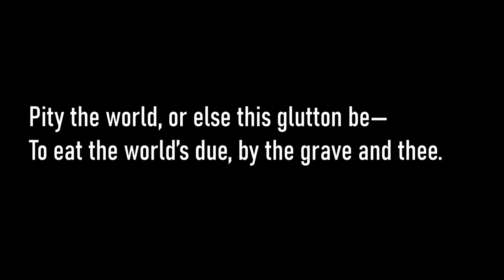Shakespeare's Sonnet 1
"Welcome to Shakespeare's Procreation Sonnets! Today, we're diving into Sonnet 1.

William Shakespeare
Synopsis:

In this first of many sonnets about the briefness of human life, the poet reminds the young man that time and death will destroy even the fairest of living things. Only if they reproduce themselves will their beauty survive. The young man’s refusal to beget a child is therefore self-destructive and wasteful.

From fairest creatures we desire increase,
That thereby beauty’s rose might never die,
But, as the riper should by time decease,
His tender heir might bear his memory.
But thou, contracted to thine own bright eyes,
Feed’st thy light’s flame with self-substantial fuel,
Making a famine where abundance lies,
Thyself thy foe, to thy sweet self too cruel.
Thou that art now the world’s fresh ornament
And only herald to the gaudy spring
Within thine own bud buriest thy content
And, tender churl, mak’st waste in niggarding.
 Pity the world, or else this glutton be—
 To eat the world’s due, by the grave and thee.

Alex DeMelo